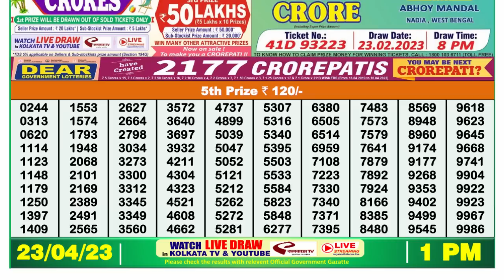🔴 Lottery Sambad Live 01:00pm 23/04/2023 Morning Nagaland State Dear Lottery Result Pdf Download